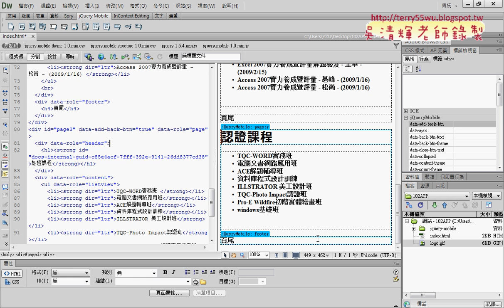07 其他頁面做清單與加入回上頁按鈕